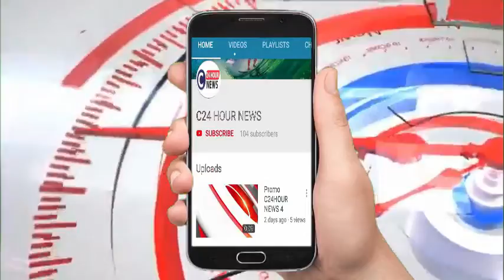प्रतापगढ़- वन अधिकारीयों की मिलीभगत से काटे जा रहे हरे-भरे पेंड़, प्रसाशन हुआ मौन